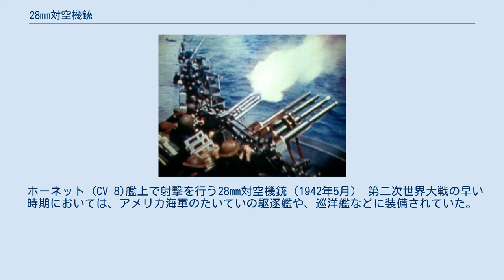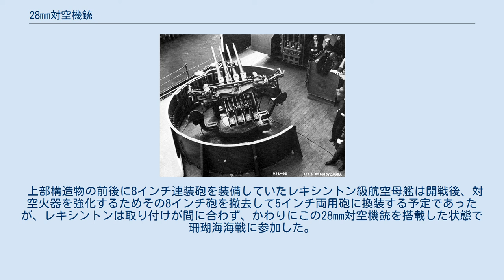28mm対空機銃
28mm対空機銃（1.1"/75 caliber gun）は、第二次世界大戦においてアメリカ海軍が使用した対空兵器である。
名前の通り、1.1in（28mm）の銃弾を使用し、その75倍の銃身長（2.1m）を有する。
この口径法に関しては口径の項目を参照のこと。
 従来用いられていた12.7mm機銃は、将来的には対空火器として力不足を来すものと考えた米海軍局は、新しい対空機銃の開発を開始した。
 ホーネット (CV-8)艦上で射撃を行う28mm対空機銃（1942年5月） 第二次世界大戦の早い時期においては、アメリカ海軍のたいていの駆逐艦や、巡洋艦などに装備されていた。
日本による真珠湾奇襲攻撃以降、フィリピンのマニラ湾にあったカビテ海軍基地には、アジア艦隊に所属する重巡洋艦「ヒューストン」に搭載すべく、5基の28mm四連装機銃が送られていた。
「ヒューストン」には4基が搭載され、1基は予備とされた。
カビテ軍港が奇襲攻撃を受けた際、ドックに残っていた1基は日本軍の爆撃を生き延びた。
この予備の28mm機銃は、マニラ湾に駐留する哨戒艇に搭載するには重すぎたので、25,000発の28mm機銃弾と共にはしけに乗せられ、コレヒドール島のアメリカ陸軍に寄贈された。
このヒューストンに搭載されなかった予備の機銃についての記録は、コレヒドール島に送られた後どうなったかは分からない。
 いくつかのオンライン記事を参照すると、陸軍に寄贈されたこの機銃は、一つの説によれば、特製のコンクリート台座に据え付けられ、日本軍の航空機を撃墜するのに威力を発揮できたらしい。
 上部構造物の前後に8インチ連装砲を装備していたレキシントン級航空母艦は開戦後、対空火器を強化するためその8インチ砲を撤去して5インチ両用砲に換装する予定であったが、レキシントンは取り付けが間に合わず、かわりにこの28mm対空機銃を搭載した状態で珊瑚海海戦に参加した。
 初期不良を改善できなかったことによって、この機銃について、水兵達からの評判は非常に悪いものだった。
この機銃は、可能な時に速やかにボフォース 40mm機関砲と交換されたが、いくつかの艦船では終戦まで使われ続けた。
 また、この機銃は時々“シカゴピアノ”というあだ名で呼ばれていた。